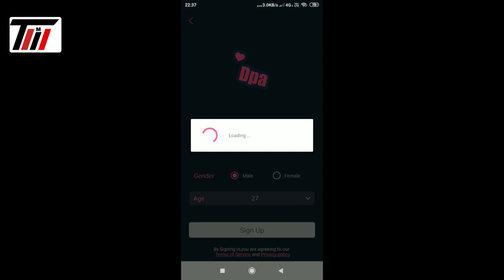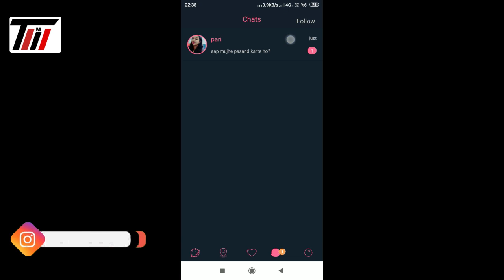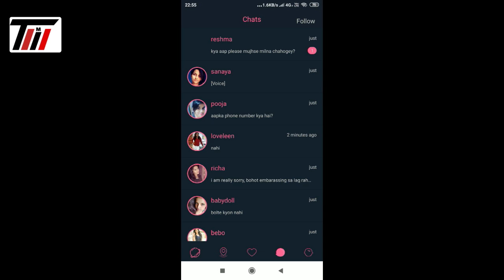DPA aap | Dpa app free me kise use kare , dating app hindi, urdu, how to use dpa apps